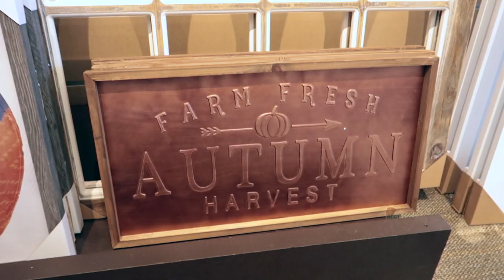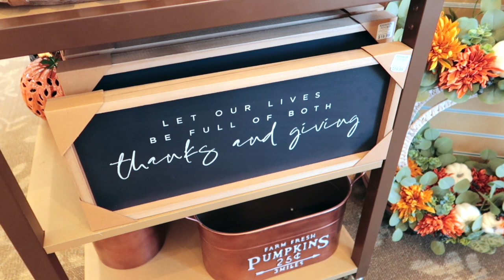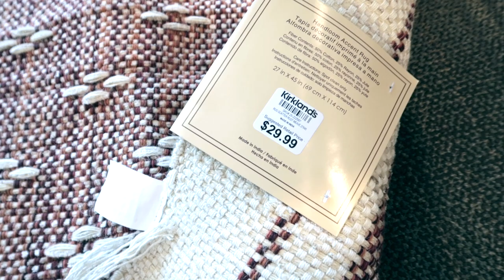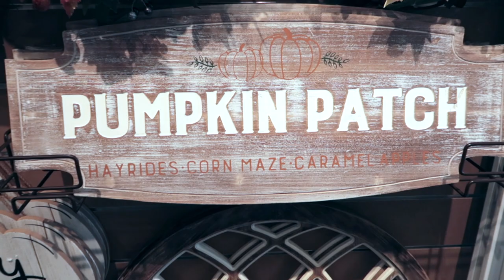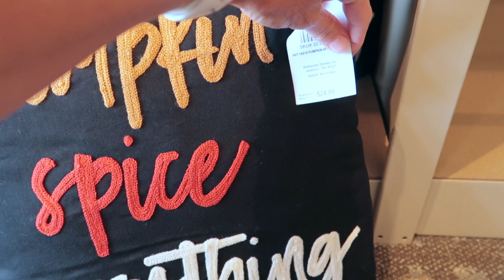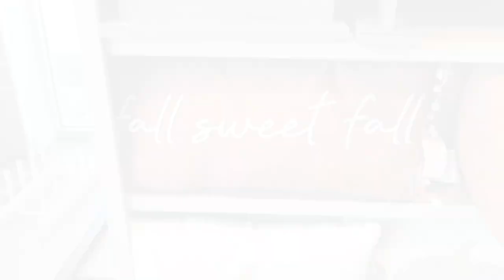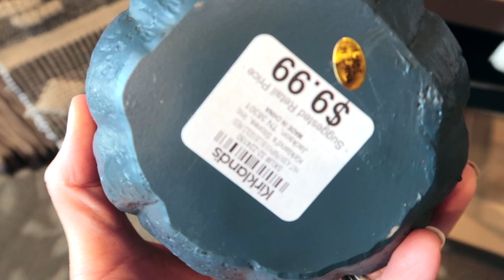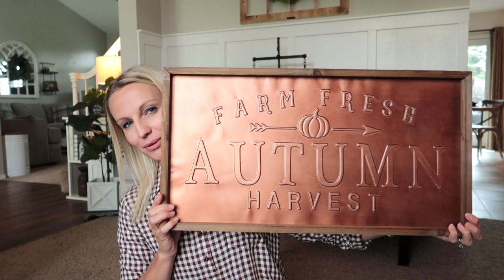KIRKLANDS FALL DECOR 2020! | SHOP WITH ME & HAUL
In today's video, I'm heading to Kirklands to share with you all their new fall decor for 2020!  I also share a haul at the end of the video!

Items Shared:
Pumpkin Wreath
Plaid Blanket
Spice Jacquard Pillows
Wood Pumpkin - (I can't find online yet!)
Copper Bucket (Sold as a set online)
Copper Sign

Hi!  I’m Crystal, a stay-at-home-mom to 4 kids (including 3 year old twins).  I love to shop, share home decor & DIY projects, mom life, and more!  We live in the Midwest and enjoy sharing parts of our life with you!  Thanks so much for being a part my channel.  💜